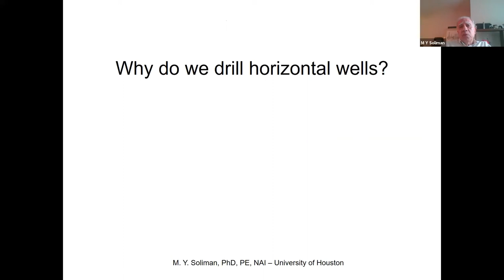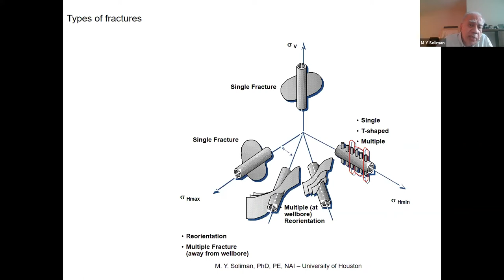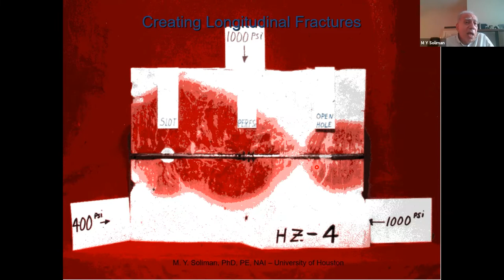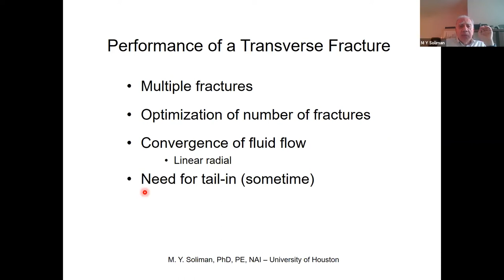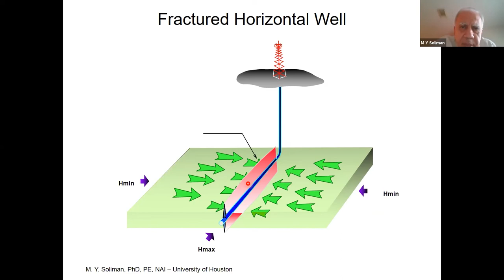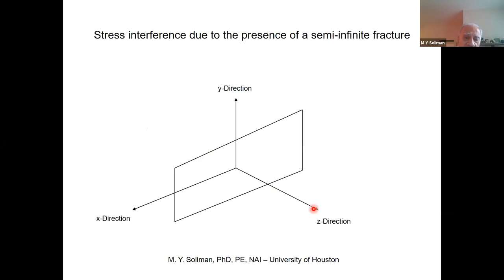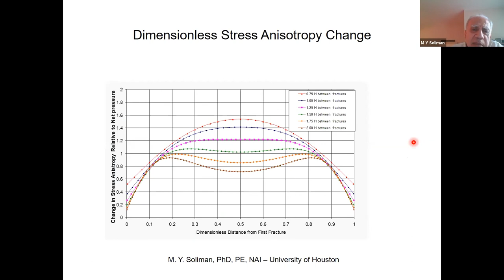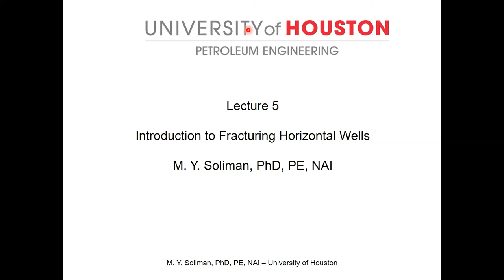Introduction to Horizontal Wells Fracturing by Dr. Mohamed Soliman